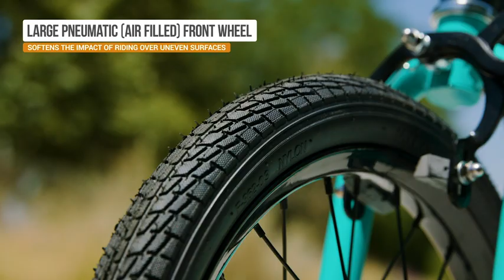Razor DeltaWing Scooter Black/Mint Green, One Size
Deal
-19% $105.20
List Price: $129.99
$422.39 Shipping & Import Fees Deposit to Pakistan Details
Style: Scooter

Scooter

$105.20

Scooter + Scooter 13010052

1 option from $148.45

Scooter+ KICKSCOOTER,20073361

1 option from $148.93
Brand Razor
Color Black/Mint Green
Age Range (Description) Adult
Special Feature Adjustable Handlebar Height
Weight Limit 143 Pounds
Item Dimensions LxWxH 42.76 x 24.21 x 875 inches
Number of Wheels 3
Model Name FBA_20036097
Wheel Material Rubber
Frame Material Alloy Steel

Product Note: Max speed and range per charge vary based on several factors, including: rider weight, riding surface, incline, ambient temperature, battery level, riding style (stop/start vs cruising), etc.